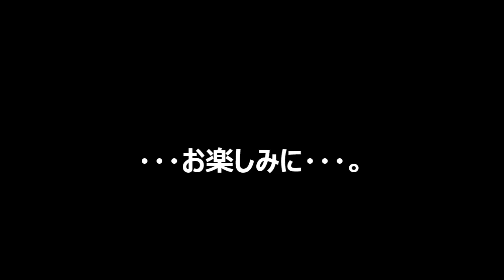R1200RT 長崎ツー予告編